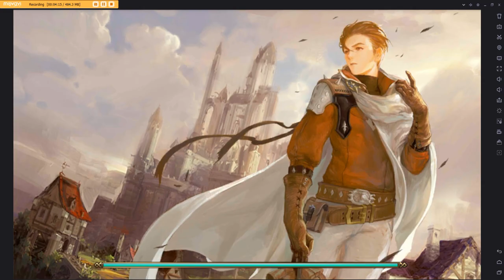Let's Play Seven Knights | From Expert To Master in under 3 Hours! (Ending) | 1/7/17 META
*Recorded January 7th, 2017* If you want to see the awesome run in expert I made, you might want to take serious notes. My heroes wreaked SERIOUS havoc in Expert Arena...without using Karma. I shattered my personal longest winning streak of 23 games. How much did I win?